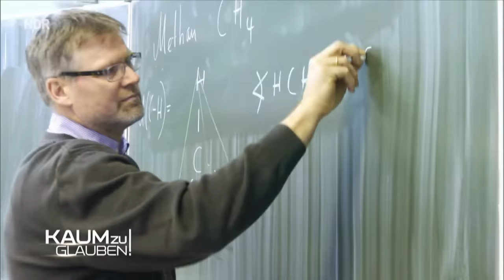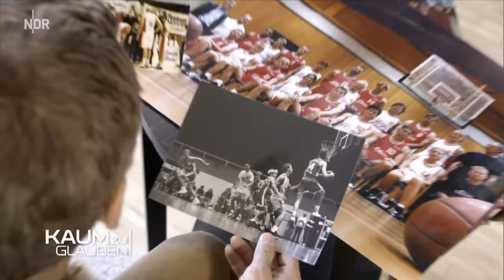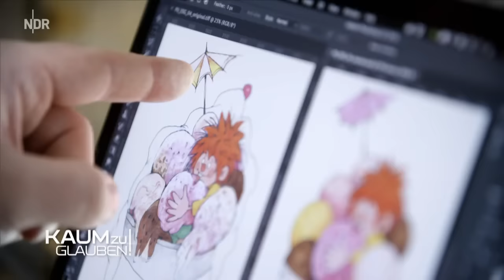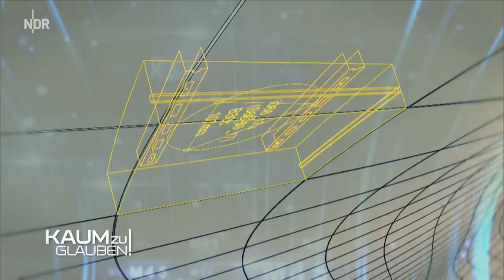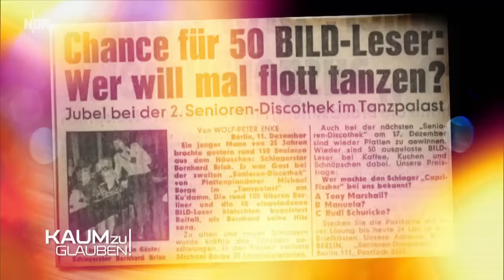Kaum zu glauben! 02.09.2018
mit Bernhard Hoecker, Hubertus Meyer-Burckhardt, Stephanie Stumph und Jörg Pilawa

Moderator: Kai Pflaume